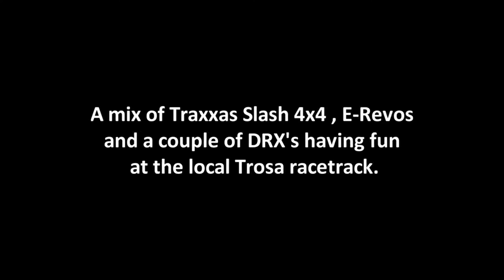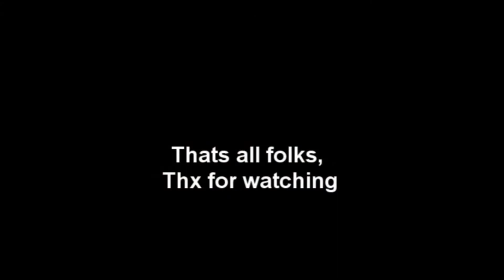TrosaRCK Traxxas Slash 4x4 and E-Revo FPV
Some FPV footage of us driving on Trosa RCK awesome track. On-board footage from GoPro HD Hero 2
The E-Revo is running 6s.
The Slash 4x4 is running Hobbywing Xerun 150A 2300kv@4s 20/54t. Tire temp: 50-60 degrees Celsius. Esc and motor temp: 45 degrees Celsius. ;)